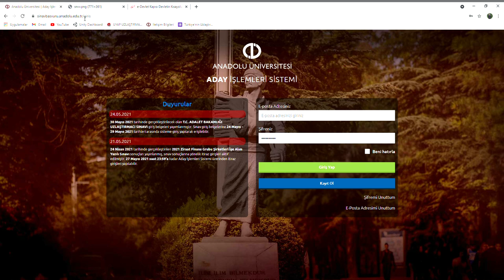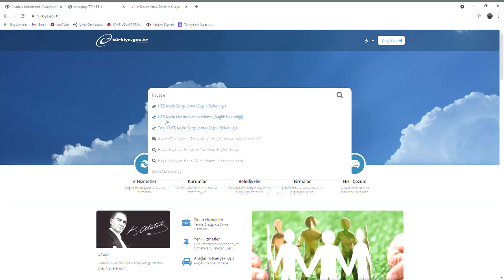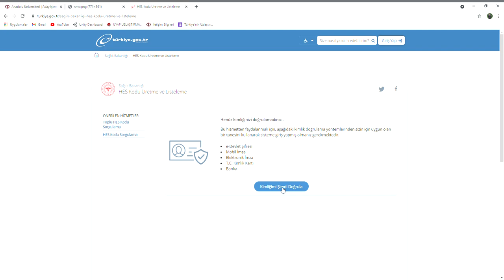Uzlaştırmacı Sınavı (AÇIKLAMAYI OKUYUNUZ!)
Uzlaştırmacı Sınavında Yanımızda Olması Gerekenler
Sınava giriş belgesi , Kimlik kartı(Nüfus cüzdanı yada ehliyet) ,
HES kodu FİZİKİ belgesi, Maske , 2 kurşun kalem , Silgi , isteğe bağlı yüz sperliği , el dezenfaktanı yada kolonyası , Su  BUNLAR HARİCİNDE ŞEYLER SINAVA ALINMIYACAKTIR.